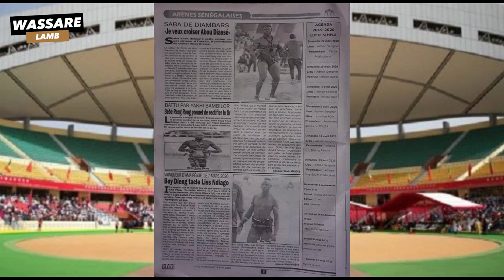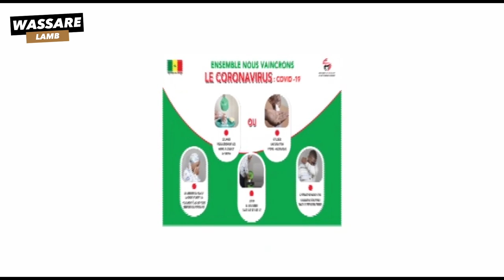Mod'Lo, Balla Gaye 2, Eumeu Sene. Qui est le meilleur? | Revue de presse du 15 avril 2020